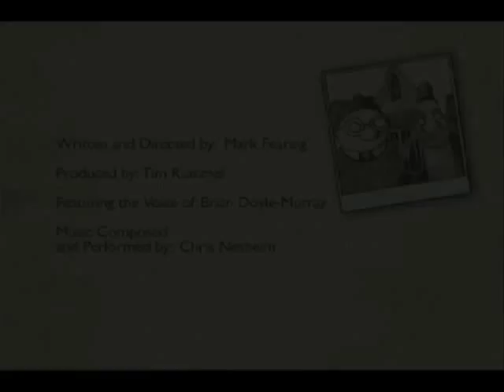The Thing with No Head by Mark Fearing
Probably the most amazing short animation ever made. Must watch for fans of weird and eerie things.